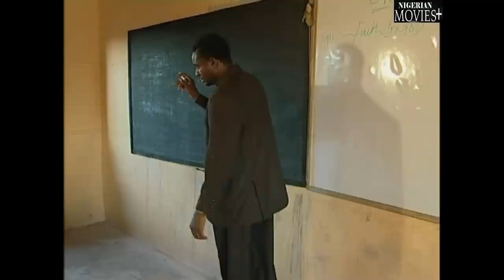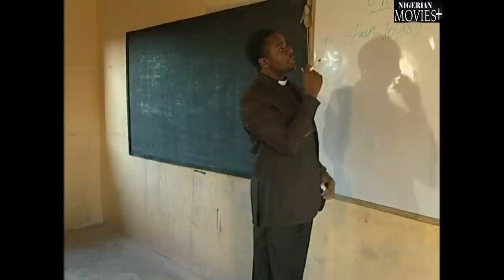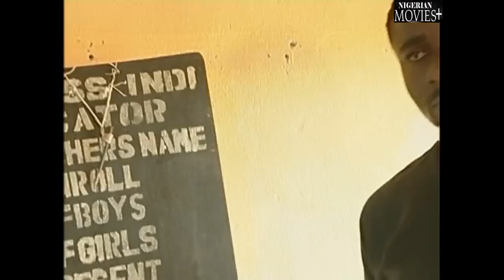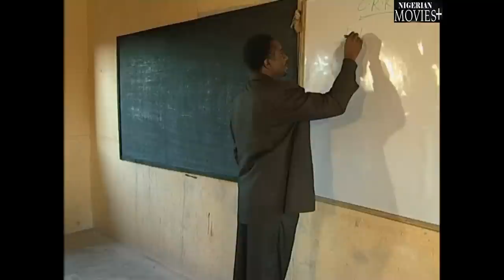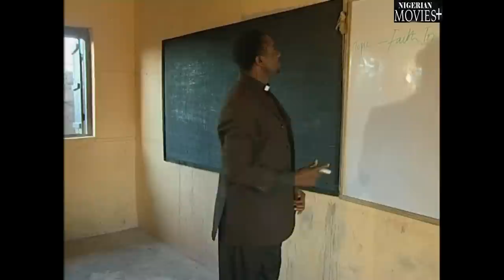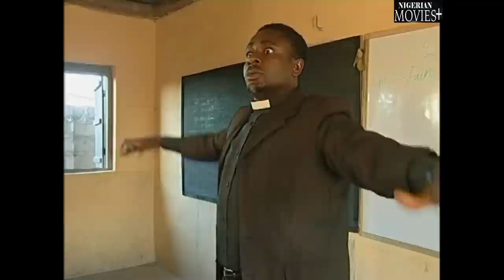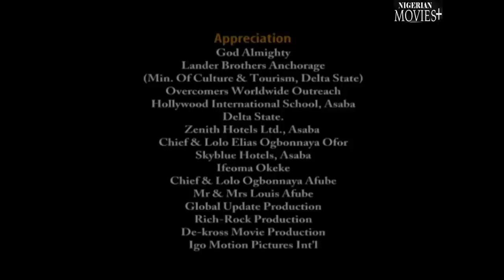He Try 2 Poison Me 2 Hide D Truth Nt knwin I'm A WICKED Marine WITCH Sent 2Kill Him - African Movies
In This African Nigerian movie .So much is happening in the school premises, student’s lossing their lives, the principal is begin framed up of committing crimes he knows nothing about. So much atrocity is begin committed, who is behind it and for what reasons? Find out.

Starring : Mike Ezuruonye, Ngozi Ezeonu, Emeka Ike